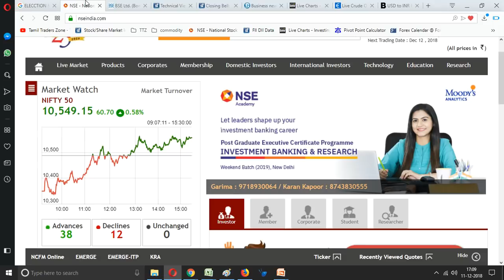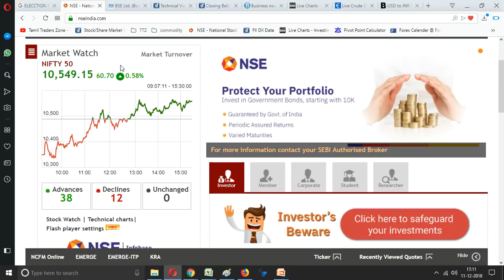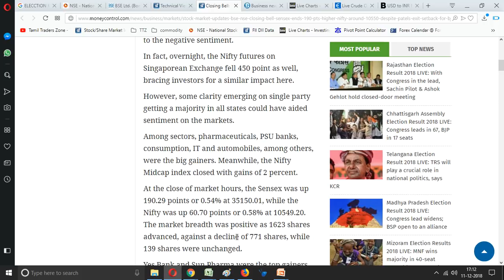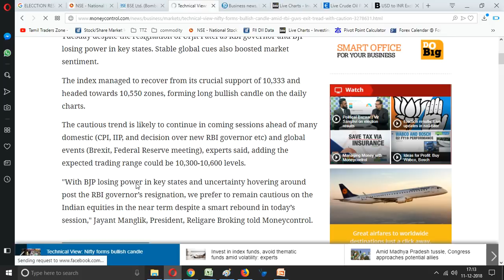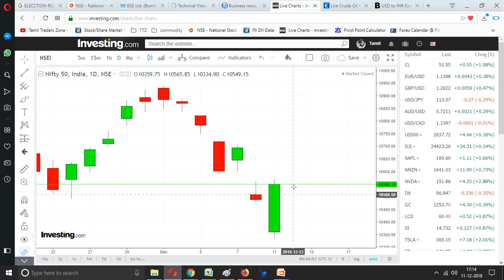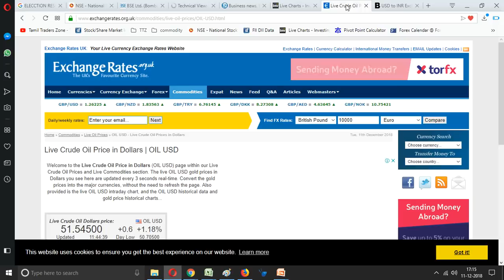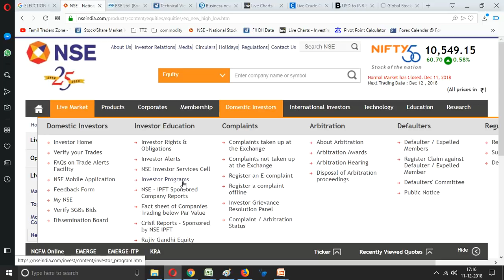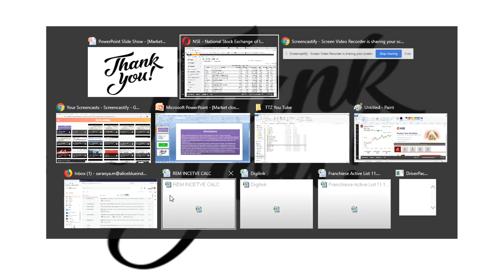RBI கவர்னர் ராஜினமா!! NIFTY உயந்து முடிவடைய காரணம்என்ன??11.12.2018 post market news?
தேர்தல் முடிவுகள்!

RBI கவர்னர் ராஜினமா!!
ஆளும்கட்சி தோல்வி !! இருந்தும் NIFTY உயந்து முடிவடைய காரணம்என்ன??

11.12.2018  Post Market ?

Saranya
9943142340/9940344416